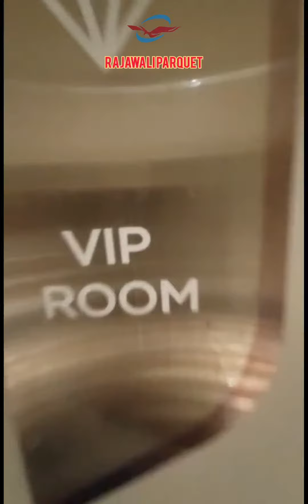Mengungkap Keindahan Lantai Kayu Jati Grade B di Jakarta Convention Center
Selamat datang, penggemar keindahan lantai kayu! Kali ini, kita akan membahas proyek menarik yang baru saja kami selesaikan, di Gedung Jakarta Convention Center atau JCC. PT Rajawali Parquet dengan bangga mempersembahkan video pemasangan lantai kayu jati jenis mini flooring, dengan kualitas Grade B, seluas 600 meter persegi di ruang VIP Jakarta Convention Center.